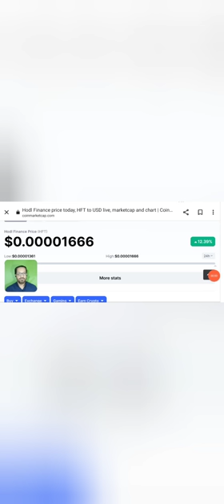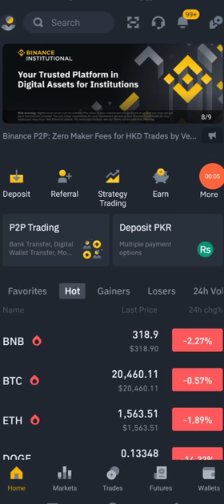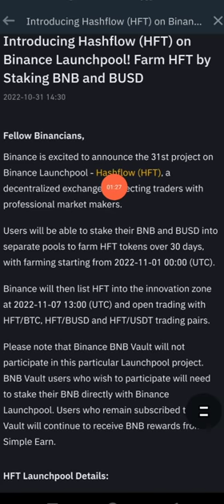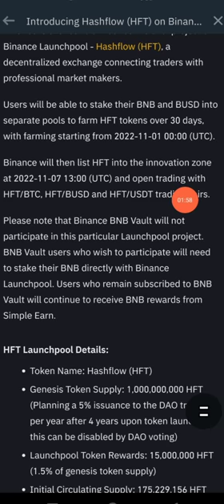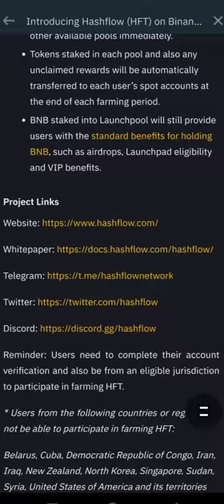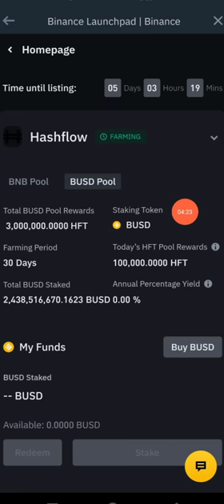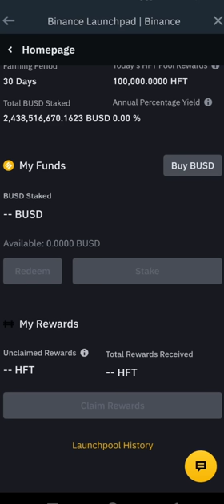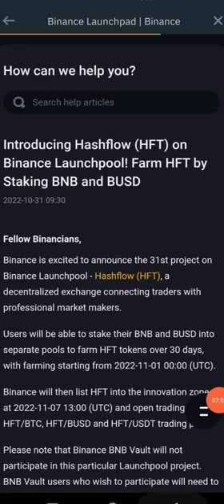How to Buy Coin Before Listing ? Binance Launchpool - HFT token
How to Buy New Listing Coin before Launch on Binance? We will tell you today about binance Launchpool of HFT hashflow token.

BINANCE LAUNCHPOOL TUTORIAL EXPLAINED IN VERY EASY WAY.
and the way you can farm crypto with BNB staking.

Our viewers often ask is that how can they buy a new listed coin before it gets launched?
So here we are with Best video ever.

🔴 Table of contents:

00:00 : intro
01:53 : binance launchpool
05:20 : how to buy coin before listing on binance
07:45 : bianance Launchpool HFT hashflow token
09:10 : Outro

🔴🔴🔴Popular Uploads 🔴🔴🔴

_____________________________/SOCIAL LINKS\___________________________________